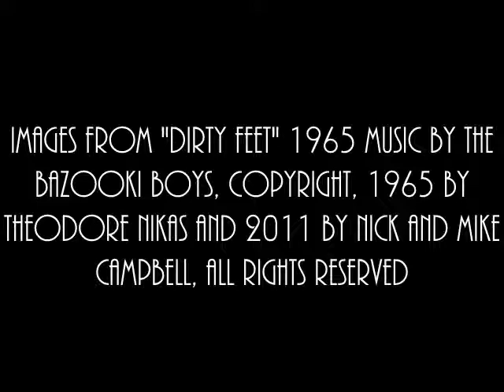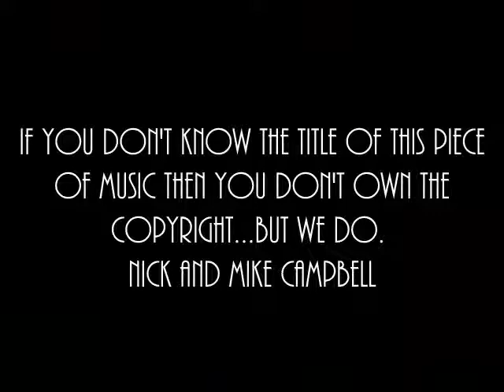IMAGES FROM "DIRTY FEET," 1965, WITH MUSIC BY JOHN STAMATIS "SPOROS"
A MONTAGE OF IMAGES WITH MUSIC FROM THE FILM "DIRTY FEET," FILMED ON LOCATION IN BALBOA, CA, IN 1965. COPYRIGHT, 1965, BY THEODORE "TED" NIKAS; COPYRIGHT, 2011, BY NICK AND MIKE CAMPBELL.  IF YOU DON'T KNOW THE TITLE OF THIS PIECE OF MUSIC THEN YOU DON'T OWN IT.